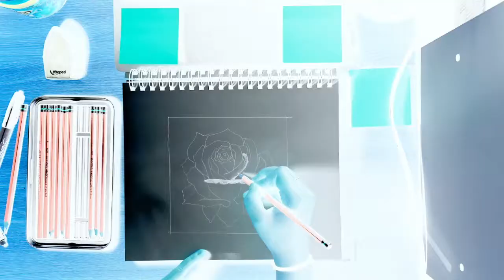Drawing with INVERT COLORS - Rose Speed Paint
I don't know if you can tell but I wanted to do this in pen at first, messed up badly, and had to outline everything in a dark sharpie and re-trace the image using my desk lamp.